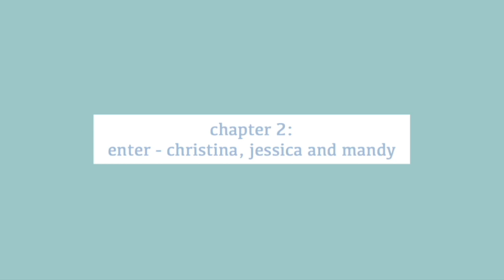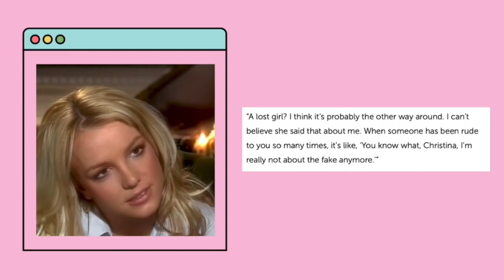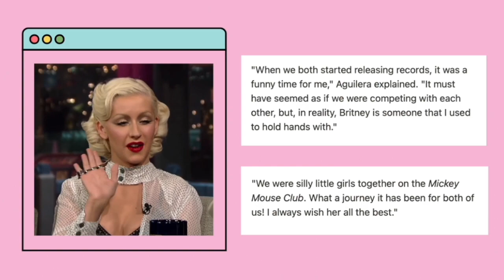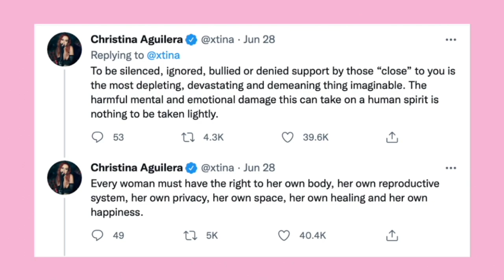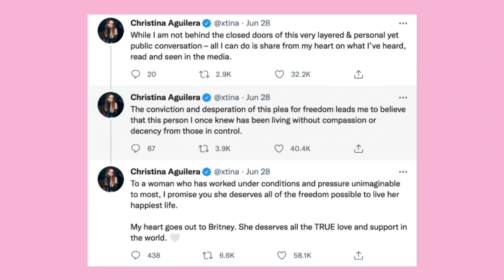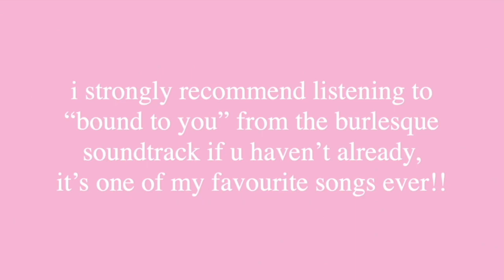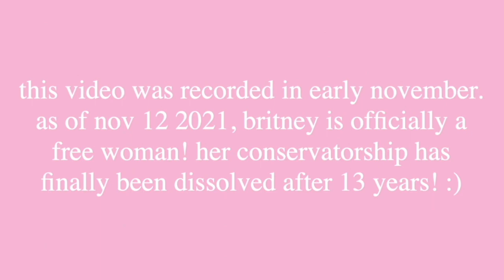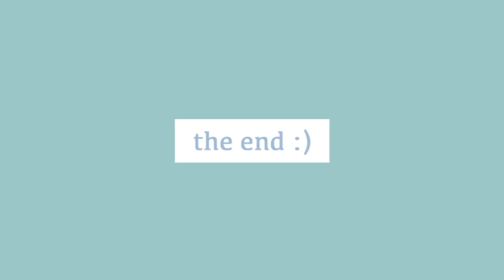The 1999 Pop Princess Phenomenon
Hi!! The topic of today’s video is “The 1999 Teen Pop Princess Phenomenon”. We talk about Britney Spears’ meteoric rise to fame, how Christina Aguilera, Mandy Moore and Jessica Simpson’s record labels pushed them to be more like Britney,  we’ll go over the Britney vs Christina “feud”, and we’ll talk about where the four teen pop princesses of 1999 are today. I hope you enjoy this video, it’s my first YouTube video ever! :)

I’ll be posting a new video next Sunday, so if you want, you can follow me so you’ll know when it’s out!